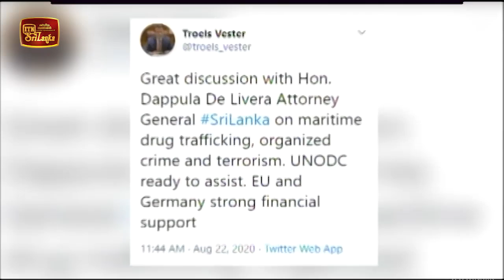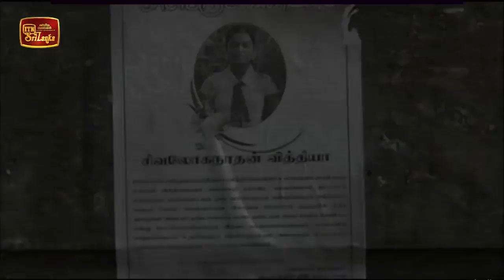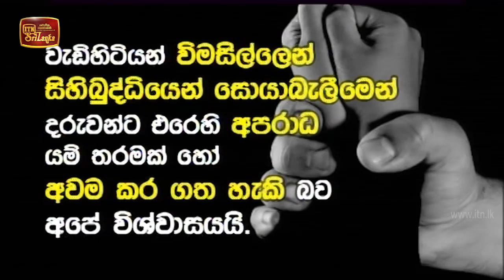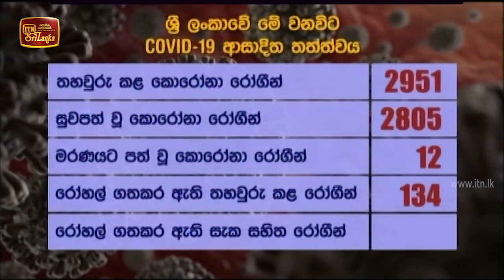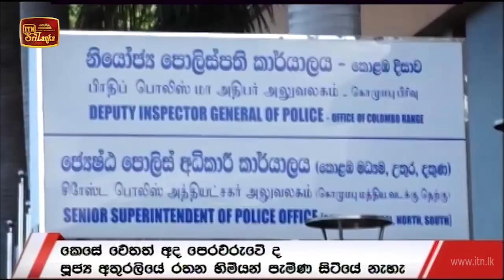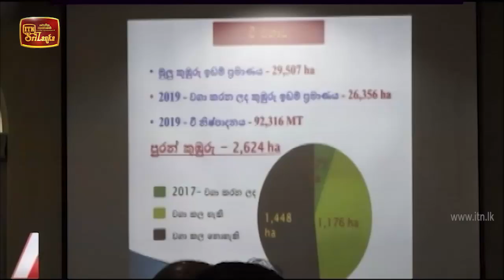ITN News 2020-08-23 | 06.30 PM